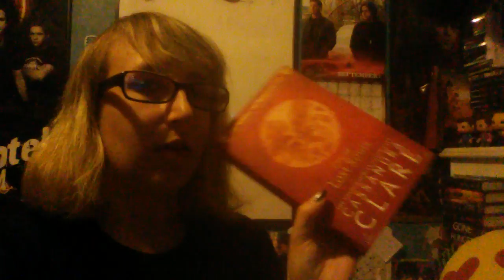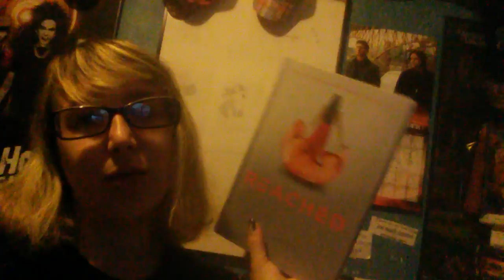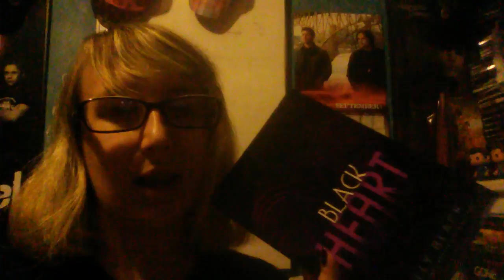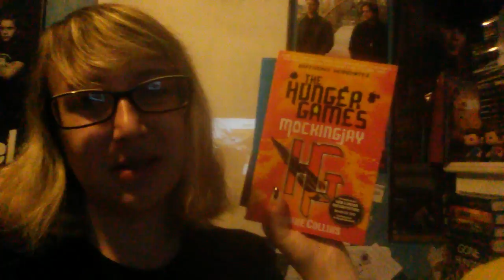August/September Book Haul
The books i got in the last 2 months. Let me know if you've read them and what you thought of them down below! :)